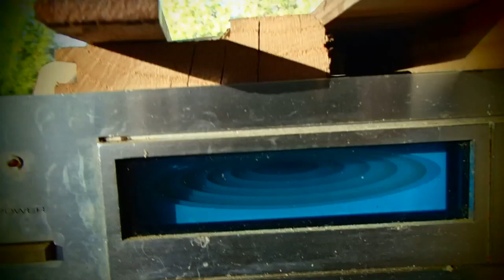It is A Cats' World/Intendor Tm Radio Show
Out there in the outside world live the cats.